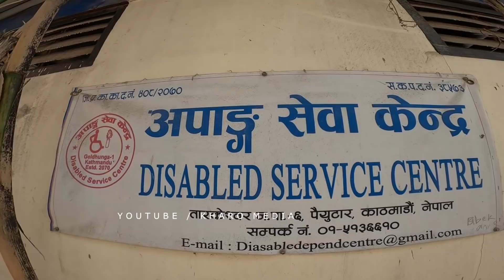बालाजुमा एकै घरमा २४ जनाको यस्तो अबस्था ! रोगको भन्दा भोकको चिन्ता | आज फेरी आखा रसाए lockdoun new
© & P Kharo Media

नयाँ प्रतिभा कोही हुनुन्छ भने सिधा सम्पर्क गर्नुहोला ☎️ 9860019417

Program :
Presenter :
Guest :
Video By :
👉 Camera :
👉 Edit :

📝Media is a news based You Tube channel, where you will find National as well as International news, Amazing Facts, Filmy Neage programs,Nepali comedy shows,Nepali All Songs Video, Nepali breaking news and many more in Nepali language everyday.So Subscribes us for daily ws, Stupdates 🔥

► Song :
► VocaL :
► Lyrics :
► Audio/Video :
► Direction :
► Edit :
► Camera :
► Post Production :
► Model :

lok geet
nepali music
nepali dohori live
kharo media music
kharo media lokdohori songs
kharo masala
kharo live dohori songs
kharo masala new